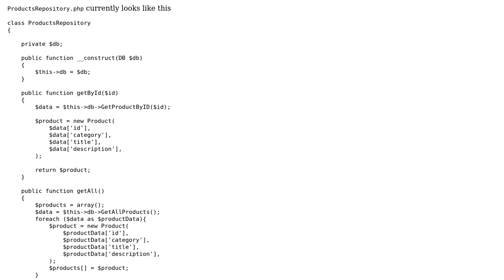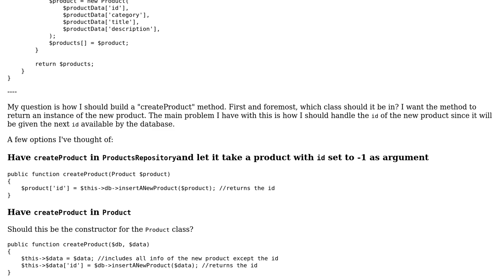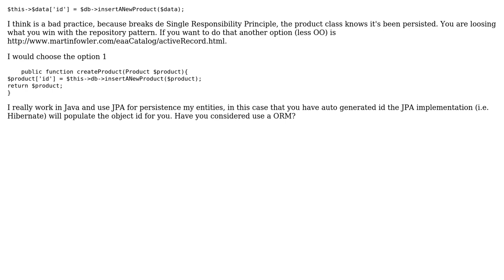Software Engineering: Handling insertion to database with Repository pattern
With thanks & praise to God, and with thanks to the many people who have made this project possible! | Content (except music & images) licensed under CC BY-SA | Music | Images & others | With thanks to user Oskar Persson user gabrielgiussi and the Stack Exchange Network Trademarks are property of their respective owners. You are responsible for your own actions.